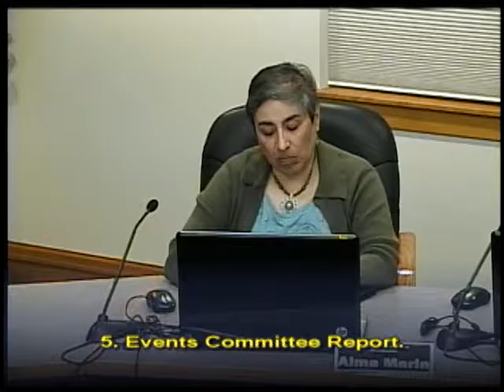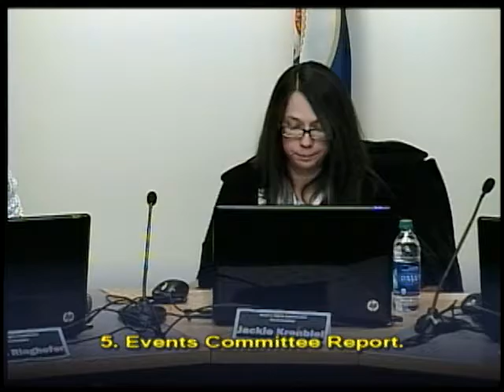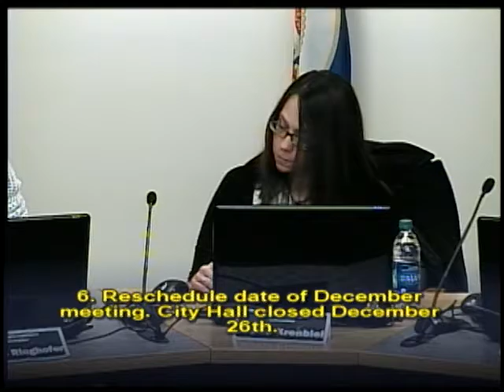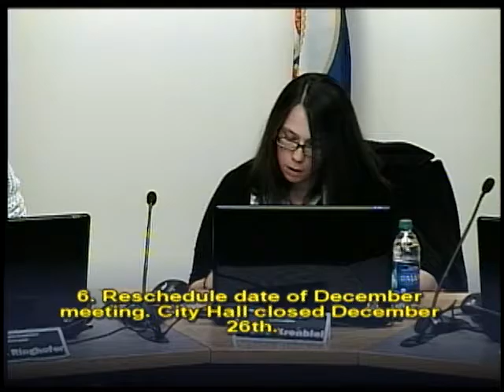November 28, 2016 Human Rights Commission